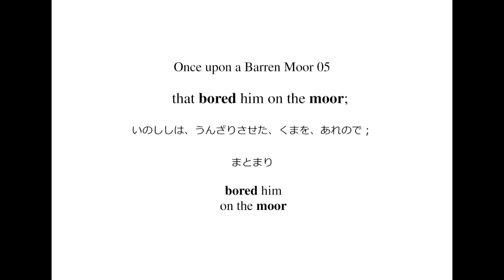英語よみきかせリズミクス Once upon a Barren Moor 05